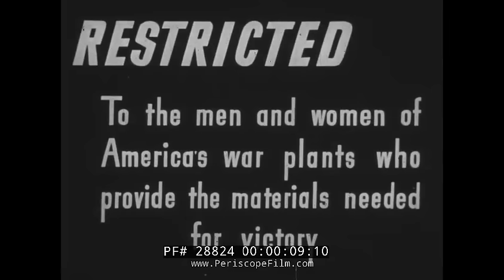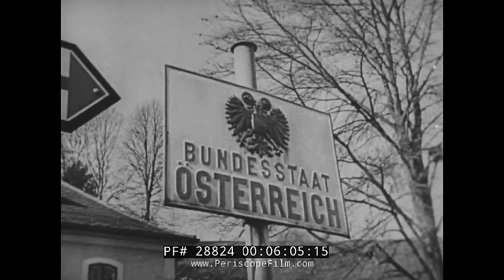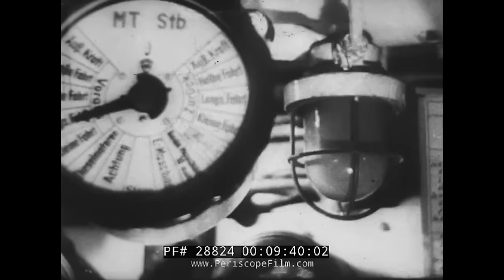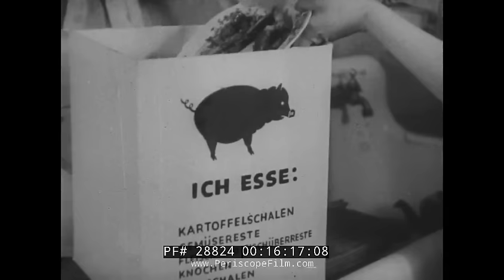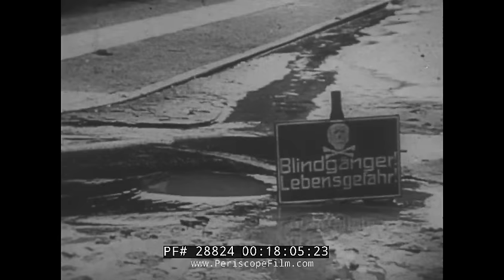WORLD WAR II RESTRICTED FILM GERMAN INDUSTRIAL MACHINE "BEHIND NAZI GUNS" 28824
While World War II raged across the globe, the U.S. Treasury Department and the Office Of War Information, Bureau Of Motion Pictures, produced numerous short subjects such as these to patriotically inspire and motivate America to buy War Bonds, out-produce enemy workers and generally be prepared to sacrifice and pay the price that freedom would require.

One of these films is BEHIND NAZI GUNS, a U.S. Navy industrial incentive film narrated by the great journalist and writer William L. Shirer.  The film was primarily shown to the workers of America's war plants. With captured enemy footage, the might and military achievements of German industry and the fanatic devotion of Nazi workers are vividly depicted. The film vividly shows the "duel" between German and American war workers. The German war worker is shown hypnotized, listening to propaganda broadcasts on the radio. High tech German laboratories are shown, as well as industrial zones, factories, and munitions plants. The film includes wonderful and rare footage of Berlin at the 3:39 mark, prior to the heavy bombings and battles that would nearly flatten the city. The pre-war poverty is shown at the 4:00 mark, but the good times of the Weimar Republic are also shown at the 4:20 mark, as well as the fall of the Republic due to the appearance of the Brown shirt fascists at the 4:50 mark. The Nazi era is seen emerging as a war machine at the 7:30 mark, with the invasion of Poland and the Blitzkrieg, as well as U-boat attacks in the Atlantic (9;40 mark). At the 13:40 mark, slave labor is shown and prisoner labor as well. The ruined French Army's war munitions are shown being mobilized by the Germans for use against the Allies. At 14:30, Fortress Europe is shown with its huge guns and bunkers. At 16:40, a celebrated German ace is shown along with Hermann Goering, visiting a German war plant. Air raids are shown at the 17:20 mark with German workers scrambling to shelters, and German fighter aircraft scrambling to shoot down Allied bombers. The German retreat from Russia and the blast and destroy work is seen at the 18:30 mark, with railroads and factories demolished in their wake. German civilians are seen at the end of the film, still be exhorted by their leadership to produce more, and push harder, to win the war.

William Lawrence Shirer (February 23, 1904 – December 28, 1993) was an American journalist and war correspondent. He wrote The Rise and Fall of the Third Reich, a history of Nazi Germany that has been read by many and cited in scholarly works for more than 50 years. Originally a foreign correspondent for the Chicago Tribune and the International News Service, Shirer was the first reporter hired by Edward R. Murrow for what would become a CBS radio team of journalists known as "Murrow's Boys." He became known for his broadcasts from Berlin, from the rise of the Nazi dictatorship through the first year of World War II (1940). With Murrow, he organized the first broadcast world news roundup, a format still followed by news broadcasts.

Shirer wrote more than a dozen books beside The Rise and Fall of the Third Reich, including Berlin Diary (published in 1941); The Collapse of the Third Republic (1969), which drew on his experience living and working in France from 1925 to 1933; and a three-volume autobiography, Twentieth Century Journey (1976 to 1990). His brother was an analyst for the Securities and Exchange Commission and his niece, Jean Ingold, was an employee of the Bureau of Labor Statistics.